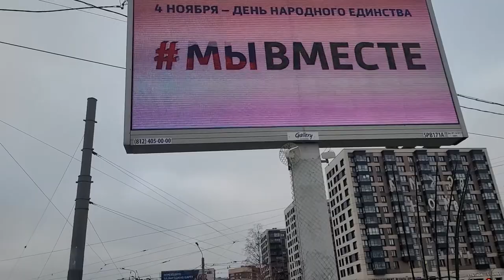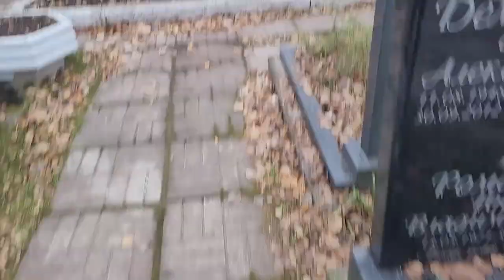LIVE*PITER: Сходили на наше кладбище, навестили могилку, покормили собак и ворон...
Раз в месяц мы ходим на кладбище рядом с домом, навестить могилку брата и покормить местных собак. В этот раз пришла печальная новость - молодой пёсик по кличке Граф погиб под колёсами автомобиля на Октябрьской набережной, которая находится рядом с церковью. Другие собаки с кладбища не выходят, а этот убежал...